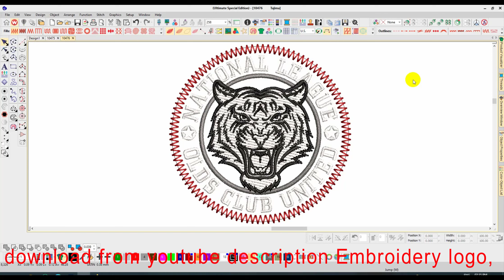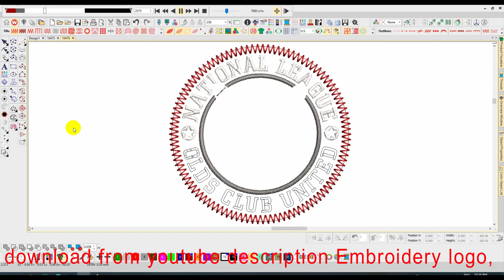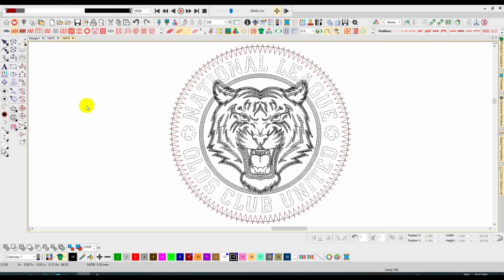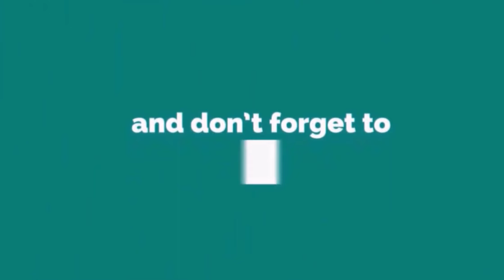National League Tiger Embroidery logo for Polo Shirt .